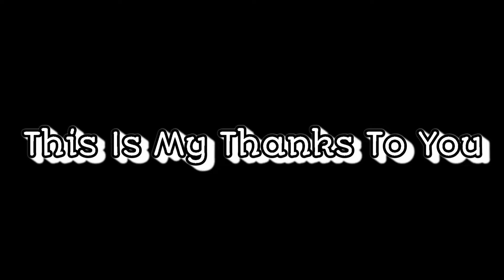THANK YOU FOR 100 SUBS!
bio